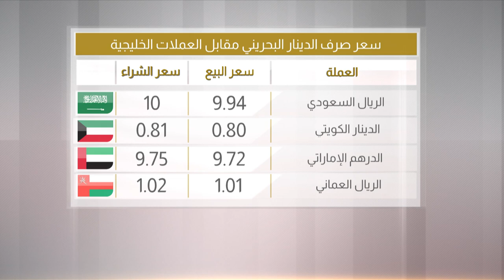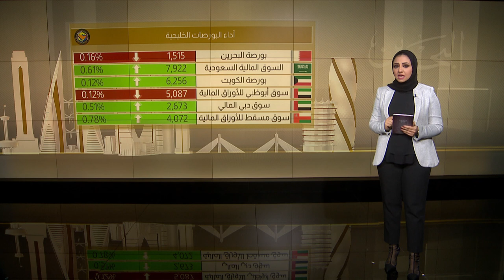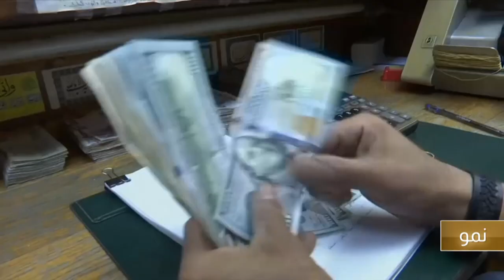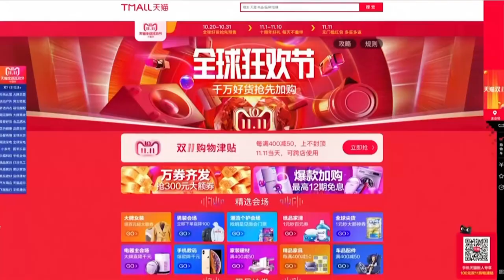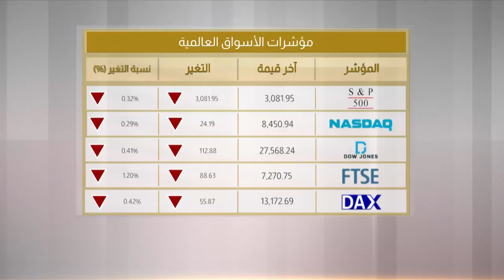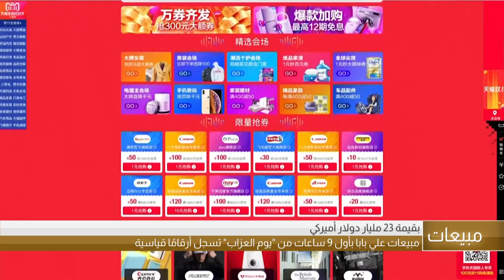البحرين مركز الأخبار : النشرة الإقتصادية 11-11-2019